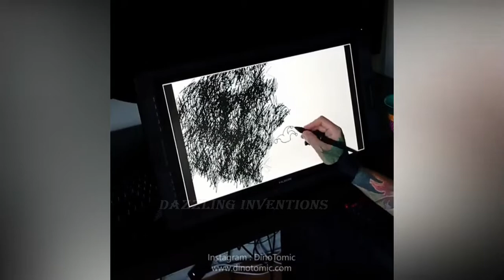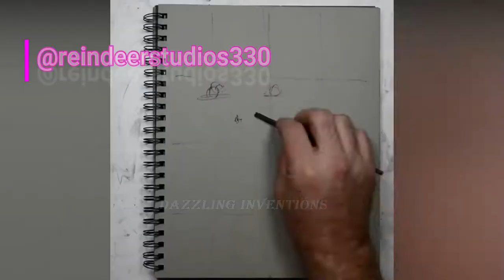Joker Artwork (Joaquin Phoenix) | Joker 2019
Joker 2019 | Creative Artist Who Take Joker ( Joaquin Phoenix) To A New Level:

1. Creative artist who make Creative art on Joker ( Joaquin Phoenix)

2. Joker ( Joaquin Phoenix) best creative arts

3. Convert Joker 2019 art Into a new level

joker song,
joker review,
joker full movie,
joker ringtone,
joker bgm,
joker trailer hindi,
joker movie review,
joker status,
joker attitude status,
joker audience reaction,
joker and harley quinn,
joker actor,
joker anthem,
joker acting,
joker all song,
joker and batman,
joker all movies,
joker all trailers,
a joker song,
a jokers rage,
a joker movie,
a joker drawing,
a joker comedy,
a joker sound check,
a joker ringtone,
a joke of,
a joker music,
a joker sound,
joker background music,
joker batman,
joker bhoot,
joker bathroom dance,
joker bgm ringtone,
joker blood smile,
joker best scene,
joker bloody smile,
joker bgm lyrics,
ever b joker,
block b joker,
m.o.v.i.e joker,
block b joker reaction,
cardi b joker,
zona b joker,
nicob joker,
j.o.b joker,
block b joker song,
joker cartoon,
joker clips,
joker climax scene,
joker cast,
joker collection,
joker cinema,
joker english movie,
joker english song,
joker ending explained,
joker english movie trailer,
joker in batman